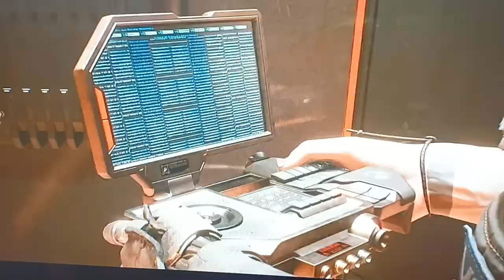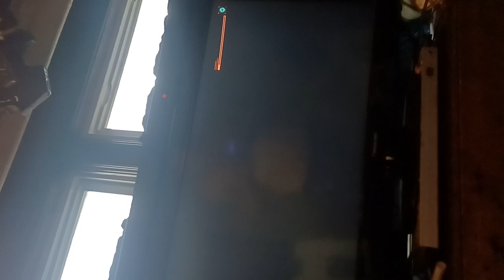CYBER PUNK BUGS PATCHED